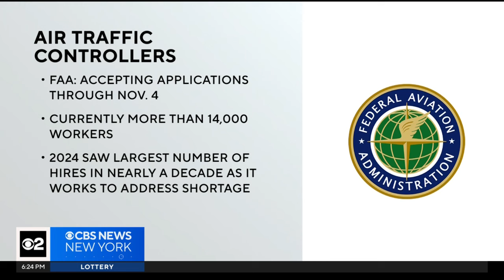FAA accepting applications for air traffic controllers amid shortage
The Federal Aviation Administration is now accepting applications through Nov. 4 for air traffic controllers.